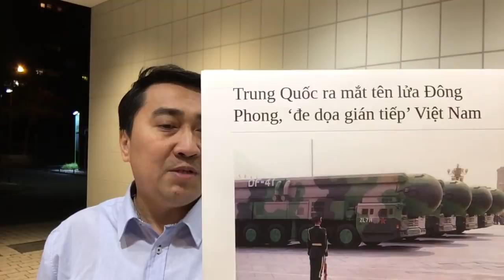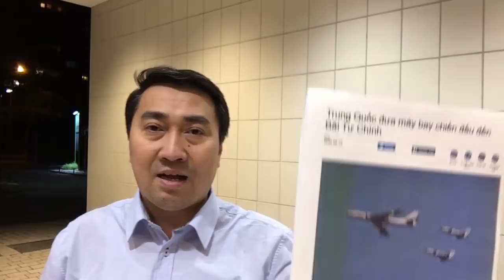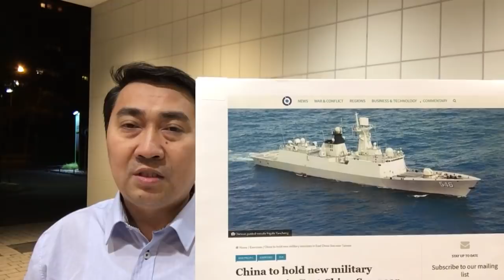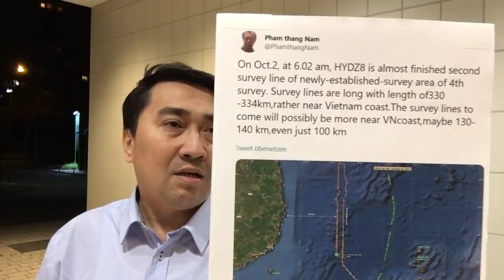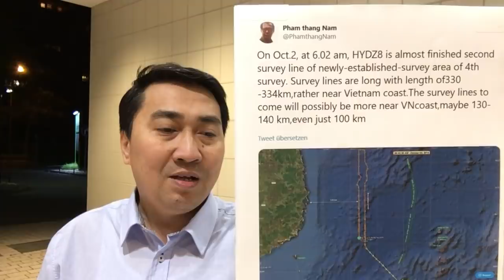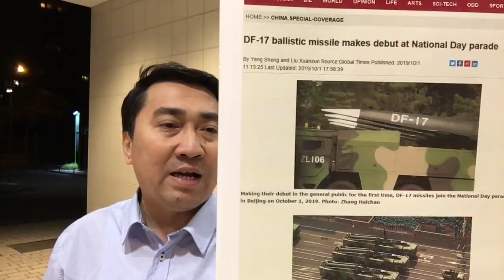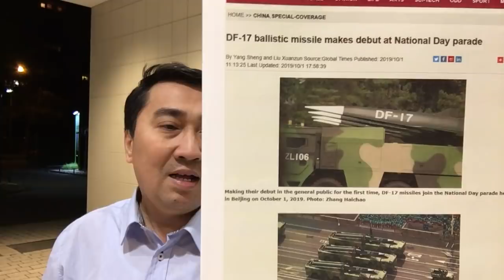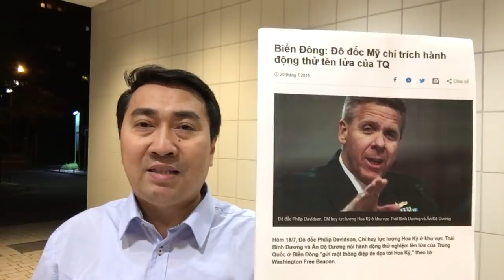Đặt Đông Phong, Bắc Kinh nhằm Phú Quốc – Chiếm Tư Chính, TQ điều hải quân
Video: Khoe vũ khí, Bắc Kinh mộng bá quyền – Đưa ảnh Tập, Trung Quốc chỉ vĩ nhân